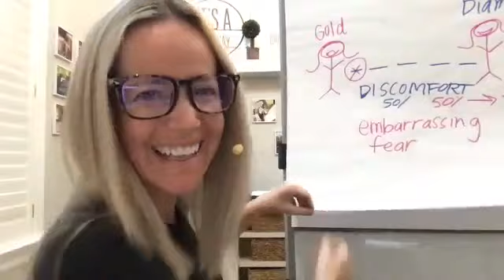"I don't believe I can do it," and "I don't really have a business."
Beyond the Rank Episode 32--10/12/21: Kathy & Sarah

You can also catch all replays on our TOP RATED PODCAST "Beyond the Rank" anywhere podcasts can be found.